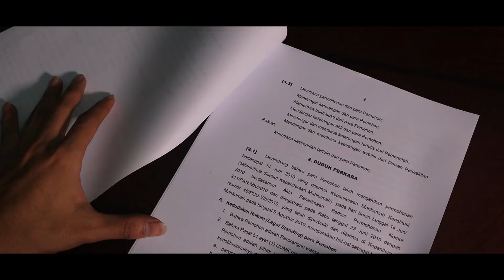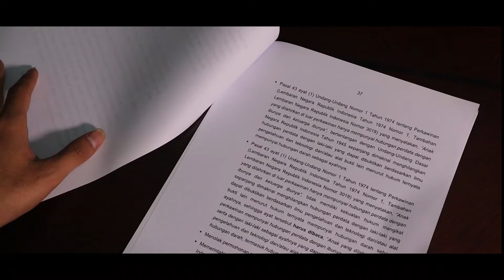Trailer Short Movie : Anak Luar Kawin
Coming Soon : Short Movie yang diangkat dari Putusan MK No. 46/PUU-VIII/2010 tentang Hak Keperdataan Anak Luar Kawin.